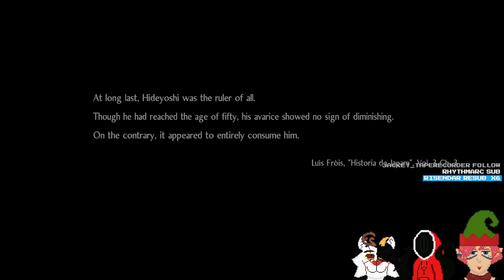Nioh 2 part 12